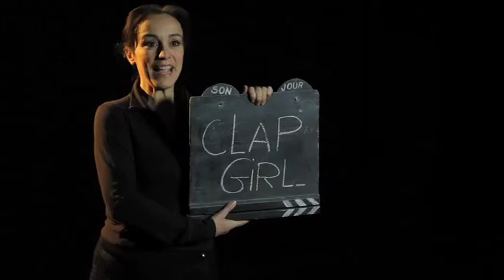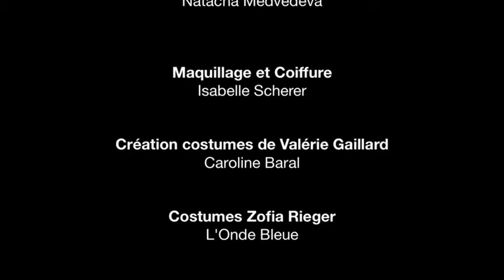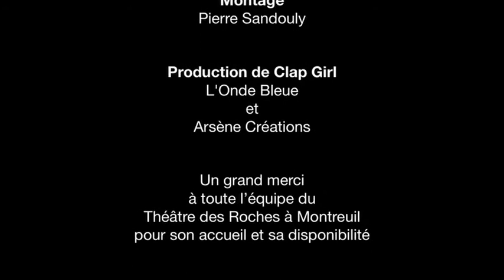Clap Girl Le Court Métrage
Mini court-métrage de Pierre Leblanc réalisé autour du spectacle Clap Girl de Valérie Gaillard et Safia Bouadan

" Clap Girl "
Pièce musicale en deux actes. Ecrite et mise en scène par Valérie Gaillard et Safia Bouadan. Avec la pianiste et actrice polonaise Zofia Rieger en alternance avec l'instrumentiste russe Natacha Medvedeva
Un show qui mêle à la fois chant, danse, musique, mime, ... autour de films célèbres. Un spectacle humoristique, tout public.